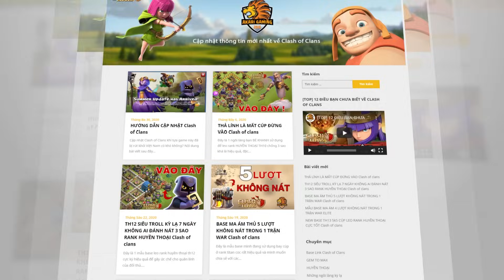Tại Sao Rồng Điện Dùng Trang Bị Này Trong Chế Độ Khó Clash of clans | Akari Gaming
Video Chapters:
00:00 Intro
00:18 Spam Dragon
01:48 Cronos - Smash Root Rider
04:22 Osaid - Spam Dragon
05:52 Excosist - Smash Root Rider
07:11 Rakibul - Clone Dragon
09:12 Riqirez - Spam Dragon
10:25 Harsh - Qc Root Rider
13:31 Nebrax - Spam Dragon
14:57 Alex - Electro Dragon
16:43 jojo - Smash Root Rider